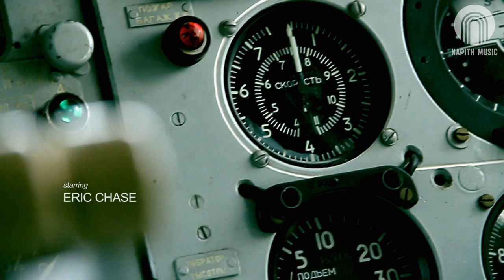Eric Chase - Love Comes Around (Official Music Video)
ERIC CHASE
Hamburg has a history of launching DJs and producers onto the worldwide stage, from house legends like Boris Dlugosch to electro high-flyers such as Digitalism. The latest star to emerge from the studios in Eric Chase, doubling up as producer and DJ with a great ear for a tune and the skills to fill the dancefloors.
His inventive Manic Street Preachers' reworking "If You Tolerate This" was the first Eric Chase single to hit the charts, followed up by another catchy cover version - "The Way It Is", one of the finest piano melodies in pop (courtesy of Bruce Hornsby). The track was swiftly snapped up by labels in the UK and France and ultimately earned a release in a whole host of international territories.
2010 has seen him step up a gear with his own compositions, first "Sticky Situation" and, hot on its heels, "Love Comes Around", complete with a video shot at 10,000 feet! And he has somehow still found time to remix hits for Fedde Le Grand, Scooter and the Underdog Project, to name just a few of the big names who have sought out his services.
Time to cut to the Chase!